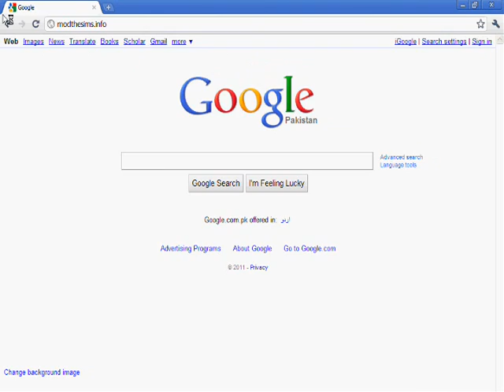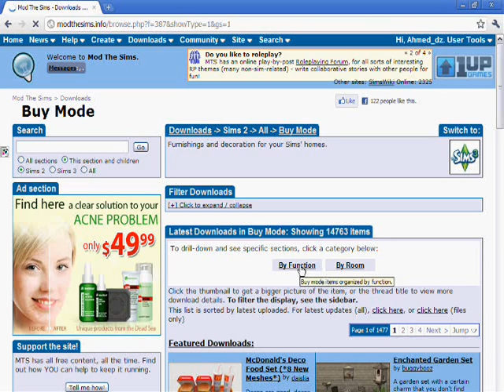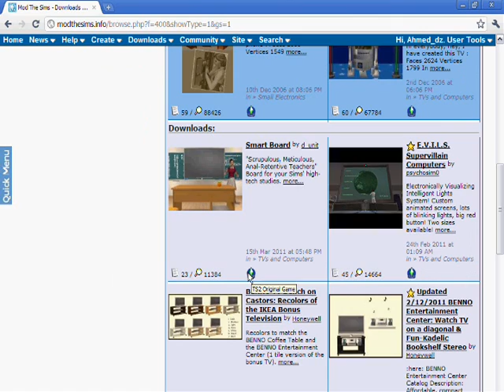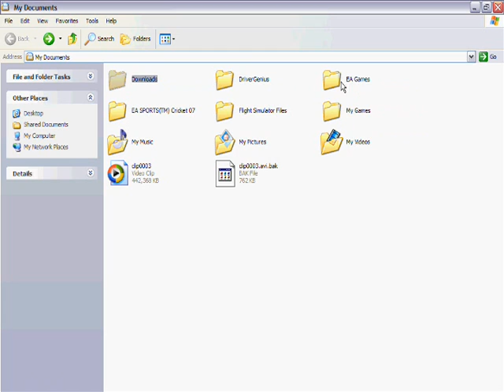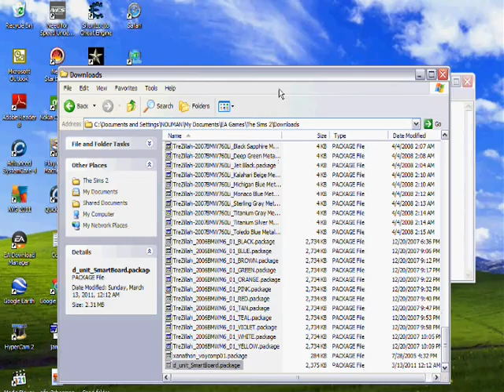How to download and Install mods of The Sims 2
Remember that the mods you have downloaded should be .package file...

Like my page on facebook here i will share every video i upload: